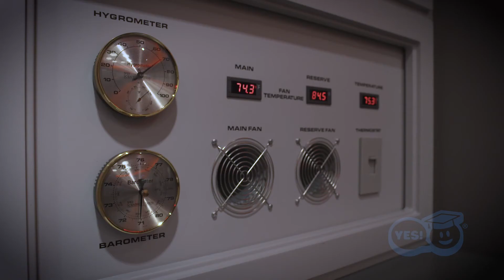Astronomer - Career Video, 1st Grade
The stars are full of wonder. Have you ever wondered what it would be like to have a career as an Astronomer? Watch this video to learn about a career in Astronomy, and the Super Skills they use!